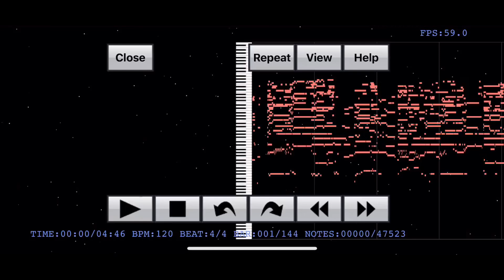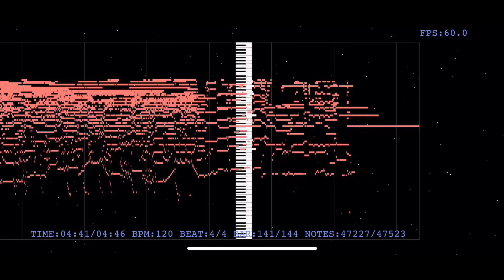【音の錯覚】聞こえないはずの『アイネクライネ/米津玄師』の歌詞が聞こえる動画（リクエストありがとうございます）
2019(令和元)年8月18日からリクエスト方法が変わります！以前コメント欄にリクエストをした方やご新規さんも、下記のリンクからリクエストをよろしくお願いします！

のばまんゲームスさんの【音の錯覚】実際には聞こえないはずの歌詞が聞こえる動画（ ）を参考にこのシリーズを始動させました！原曲MV